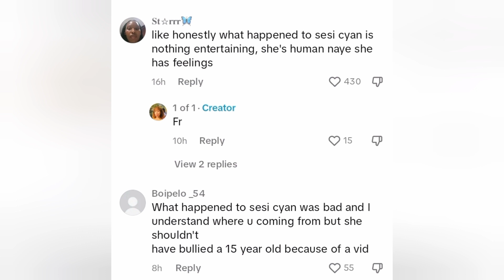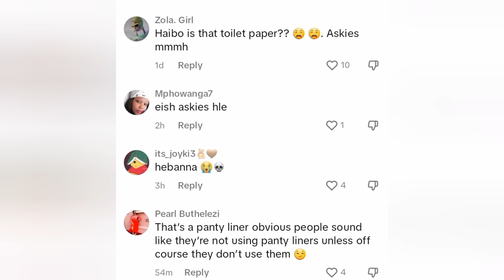Cyan Boujee dropped what on floor 🧻?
While Cyan Boujee danced on the floor a white thing dropped off between her legs.